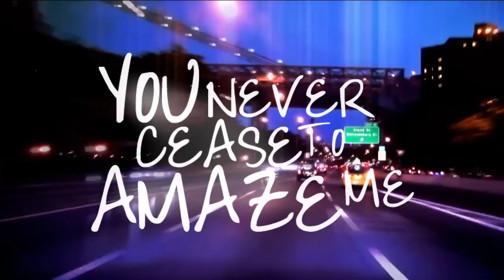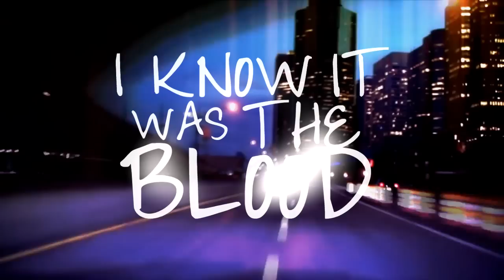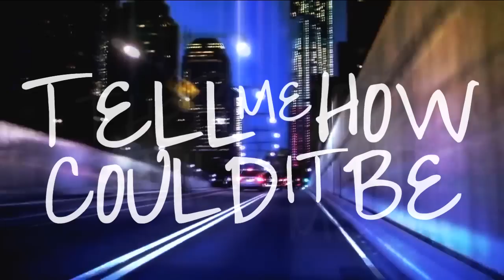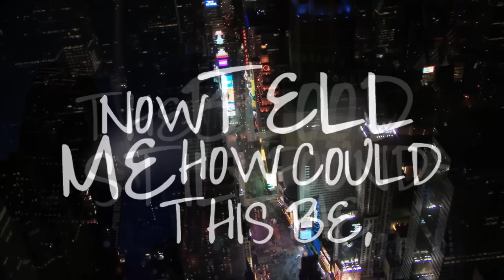TheBloodStillFoundMe (lyric video)